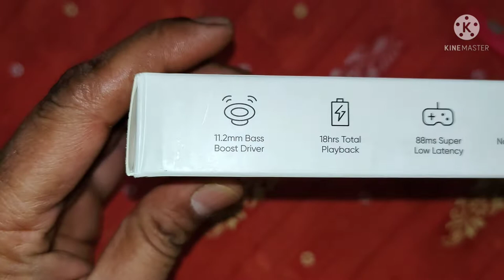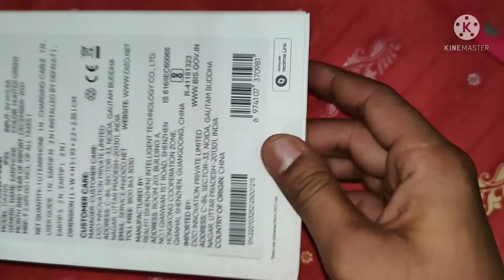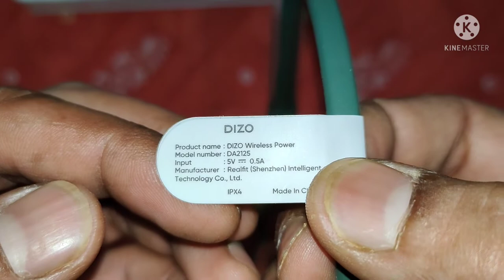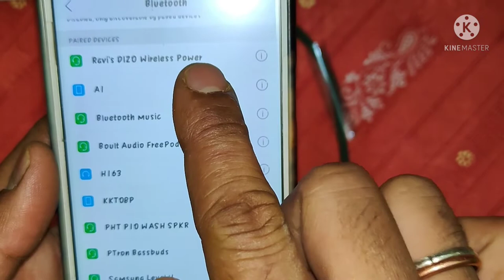DIZO Wireless Power 😘 UNBOXING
Namaskar dosto mene is video me realme ki sub brand company DIZO ki taraf se ane bale ek wireless head phone ki unboxing ki hai... Mene ye offer me 999 rs ke liye the ... Par ab ye 1399 rs me flipkart par mil rahe hai jiska link me niche Description Box me de rha hoon ... Aap ko pasand aay to aap link par click karke kharid sakte hai. Or dosto video pasan aay to like kijiye .. or mene chennal ko subscribe kijiye. Dhanyabad

Best buy link 👇

Take a look at this DIZO Wireless Power with ENC, 11.2mm Driver,18H Playback (by realme TechLife) Bluetooth Headset on Flipkart